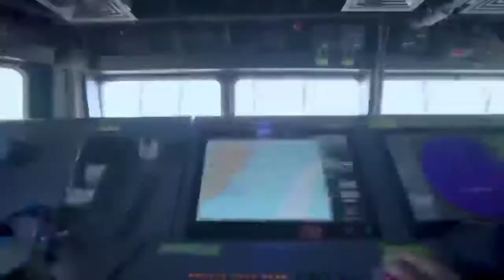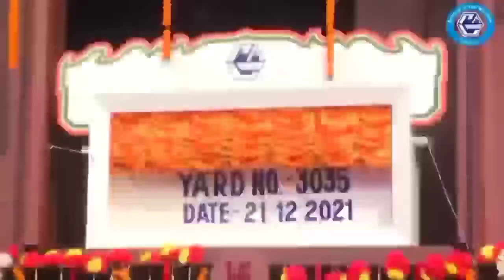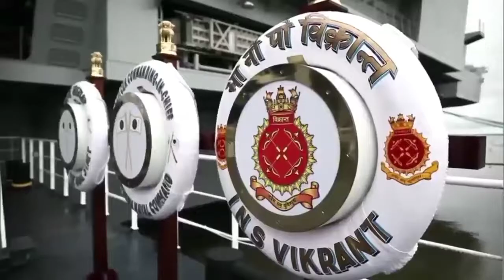INS Vikrant এর চমকে দেওয়া কিছু তথ্য 😲| শত্রুরা সাবধান